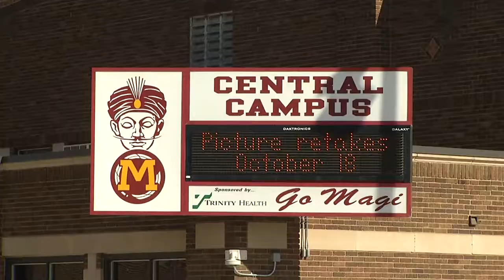Bomb Threat - Central Campus